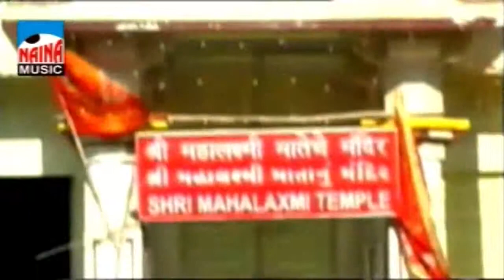Bhaktanchi Kaiwari Dahanuchi Mahalakshmi - Mahalakshmi Bhakti Song @ Shashi Mumbare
Bhaktanchi Kaiwari Dahanuchi Mahalakshmi - Mahalakshmi Bhakti Song

Singer - Shashi Mumbare
Lyrics/Music - Dilip Mhatre
Album - Bhaktanchi Kaivari Dahanuchi Mahalaxmi